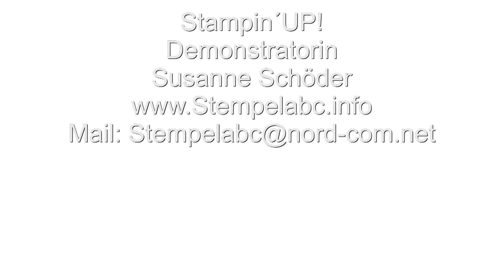Tage wie Weihnachten Weihnachtskarte mit Produkten von Stampin´UP!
Auf dem Tannenbaum habe ich die Struktur-Paste als Schnee benutzt